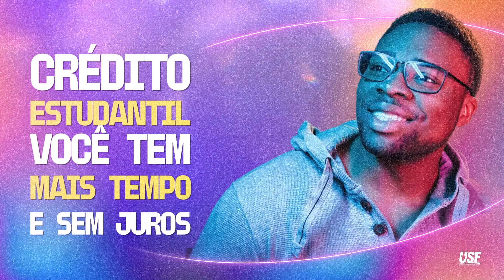Crédito Estudantil USF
Faça sua Graduação na USF com crédito Estudantil. Saiba mais em: usf.edu.br